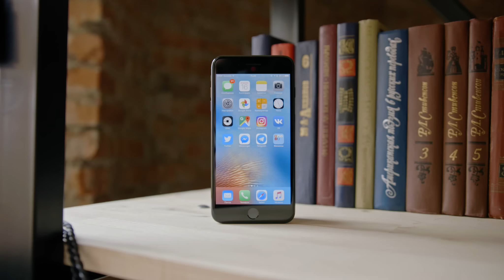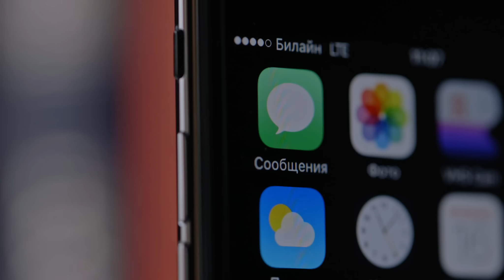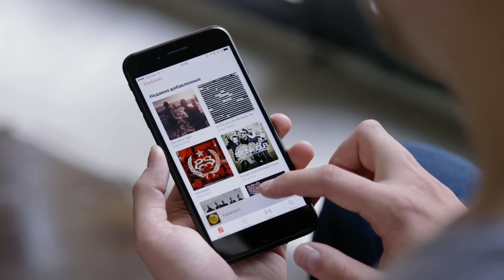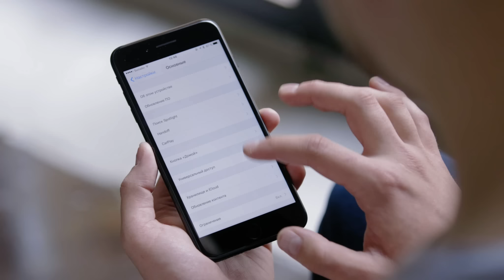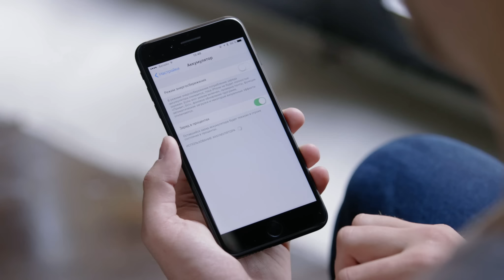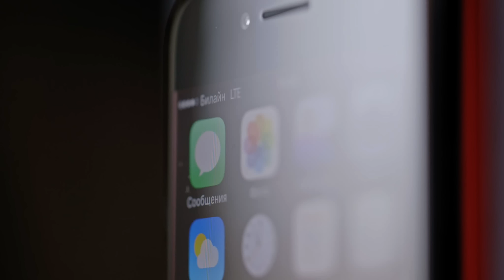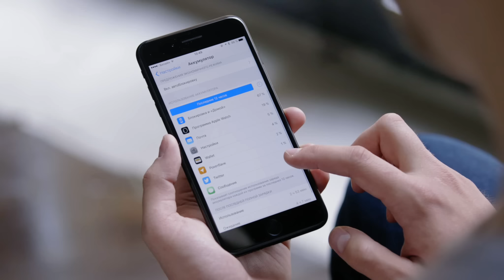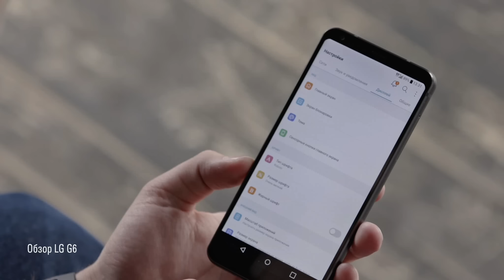Взять iPhone X или iPhone 7? Опыт использования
Многие до сих пор не решились на покупку iPhone 7, ожидая сентября, где покажут iPhone 7s или iPhone 8. Но до осени ещё долго, поэтому выбор неочевиден. С другой стороны, iPhone 7 не так и сильно отличается от 6s. Так что делать? Мы ответим...